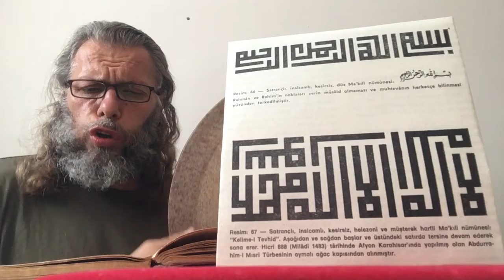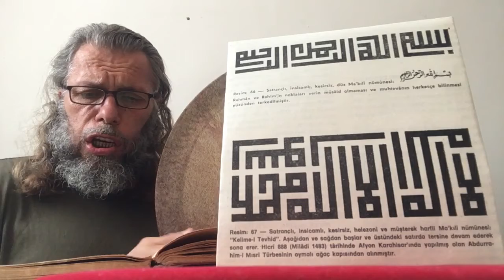SÜLEYMAN ŞAHİNTÜRK “” BU NE DERTTİR ACEB DERMÂN BELİRMEZ “”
BU NE DERTTİR ACEB
DERMÂN BELİRMEZ
YA BU NE YARADIR
ZAHMI BELİRMEZ

BENİM GÖNLÜM ACEB
AŞKTAN USANMAZ
VARIR AŞKA DÜŞER
HİÇ BANA TANMAZ

DÖNER GÖNLÜM BANA
ÖĞÜT VERİR HOŞ
ÂŞIK OLAN GÖNÜL
AŞKTAN USANMAZ

ÂŞIK Kİ CÂNA KALDI
ÂŞIK OLMAZ
CÂNIN TERK ETMEYEN
MAŞÛKU BULMAZ

AŞK PAZARIDIR BU
CANLAR SATILIR
SATARAM CÂNIMI
HİÇ KİMSE ALMAZ

ÂŞIK BİR KİŞİDİR
BU DÜNYA MÂLIN
ÂHİRET KORKUSUN
BİR ÇÖPE SAYMAZ

BU DÜNYADAN
ÂHİRETDEN İÇERİ
ÂŞIKIN YERİ VAR
KİMSENE BİLMEZ

ÂŞIK ÖLDÜ DİYE
SALA VERİRLER
ÖLEN HAYVÂN DURUR
ÂŞIKLAR ÖLMEZ

ÂŞIKLAR MEYDANI
ARŞ’DAN YÜCEDİR
ÇALARLAR ÇEVGÂNI
TOPU BELİRMEZ

BEGÜM ÂRİFİSEN
YÜRÜ YOLUNCA
BUNDA BAŞLAR YİTER
KANLAR SORULMAZ

ERENLER KAPISI
HAZRET KAPISI
BU TAPUYA GELEN
MAHRÛM GÖNÜLMEZ

YUNUS BU DERYAYA
GARK OLDU GİTDİ
GERİ GELMEKLİĞE
AKLI DİRİLMEZ !